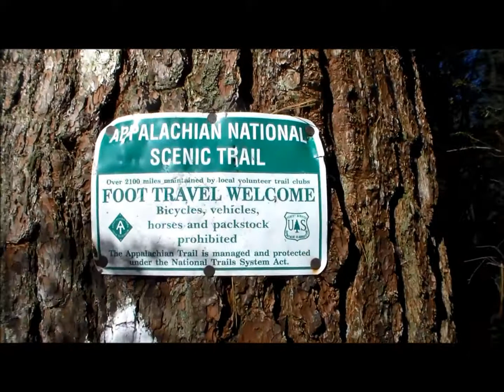Hiking on the Appalachian Trail!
My friends and I went out for a great day hiking on the Appalachian Trail! It was soooo beautiful, and the waterfall was awesome! I love where we live, and I want to go back to the waterfall in the summer and swim under the waterfall! You get to meet so many cool and great people when you are out hiking on the AT!!!